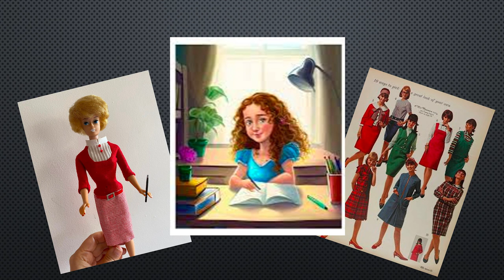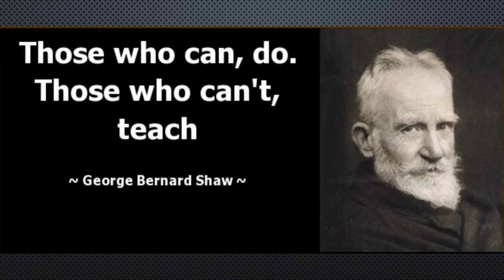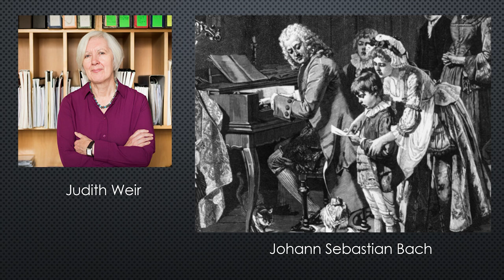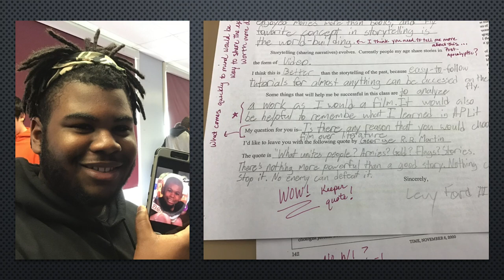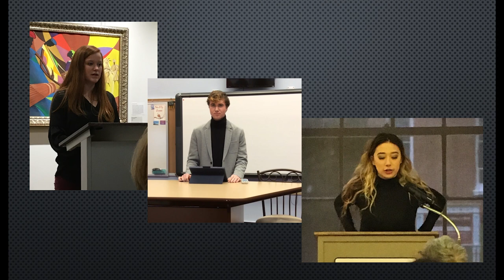Cassi Ney - Public Listening and Other Gleanings from a Life in the Classroom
From chalk dust to pixels, the tools of teaching have changed with the times.  Classrooms look different. Students look different. Learning looks different. And yet, one unchanging element necessary to engage students remains: a teacher’s passion.

If Cassi Ney had to choose between learning and breathing, she would hold her breath. Not yet faced with that choice, Cassi has discovered that the very best way for her to learn something is to teach it to another. She learned and taught for 35 years in the English Department at Dover Area High School, and now she revisits some of those lessons to teach herself the courage to write. Currently she instructs yoga classes which are often inspired by the perennial wisdom of her pollinator garden. Out of everything that Cassi has learned, she is most proud of the kitchen dance moves she passed on to her two children.